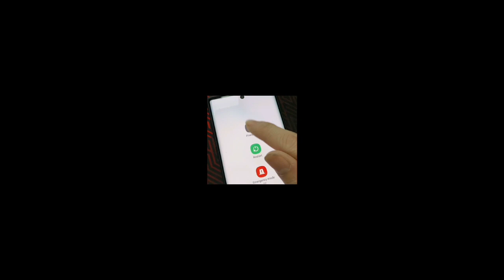Upgrade 3500 mAh to 3800 mAh Samsung Note 10 battery